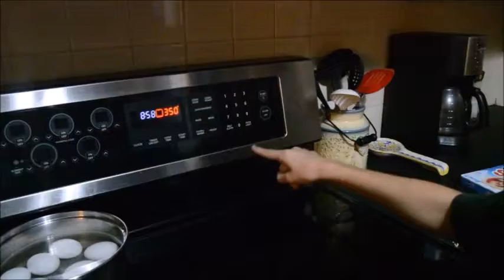NEW Exotic Pet/Making Cookies For Santa!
Hello and welcome back to another amazing video on Haileys Comet!